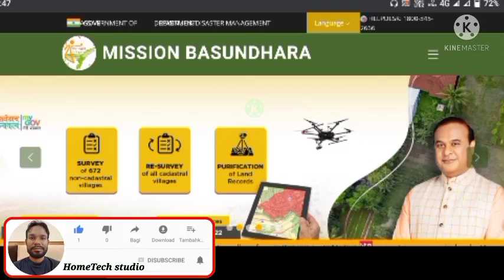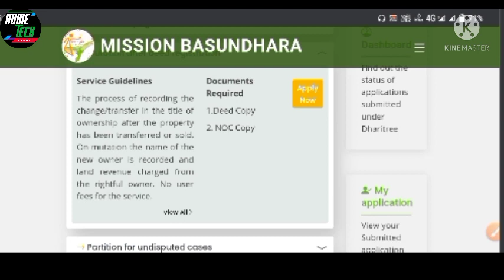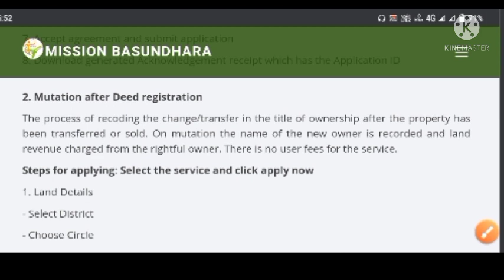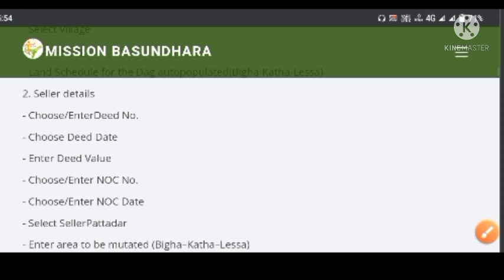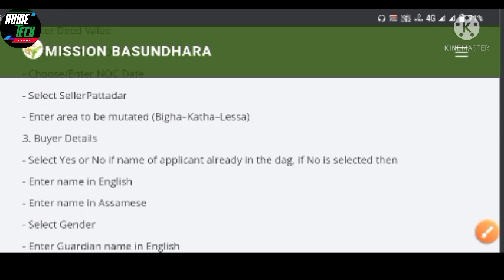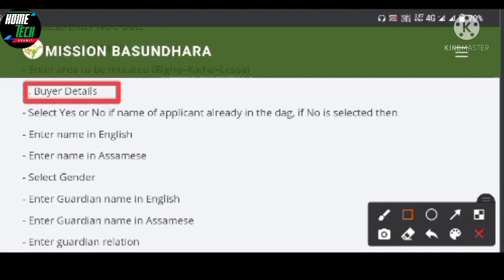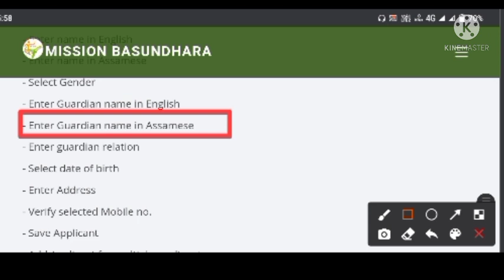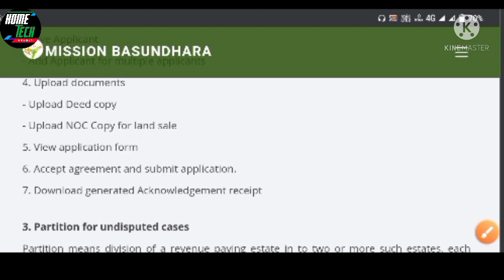Mutation After Deed Registration|| Mission Basundhara Online apply|| HomeTech Studio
Mutation after deed registration || Mission basundhara online apply|| How to Apply online mission basundhara